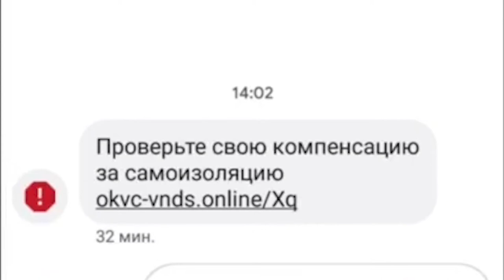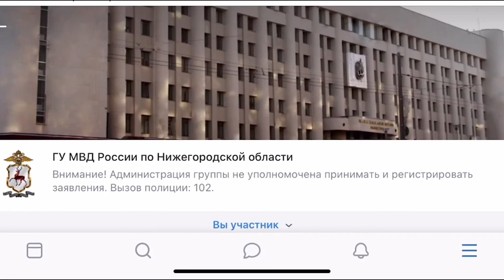Как не стать жертвой мошенников?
Украсть деньги с банковской карты для мошенников сегодня не сложнее, чем вытащить из кошелька. Как не стать жертвой преступной схемы?